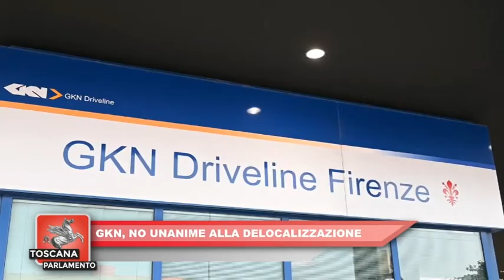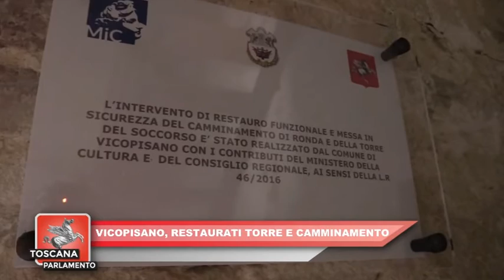ITALIA7 TOSCANA PARLAMENTO del 25.09.2021